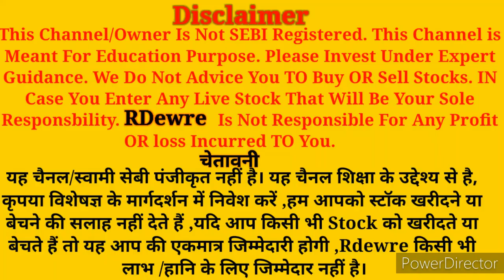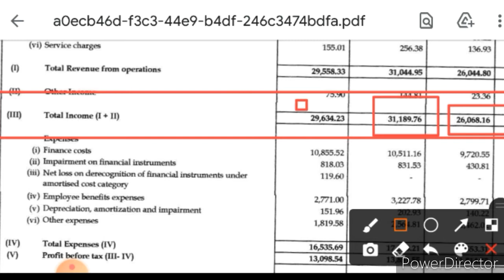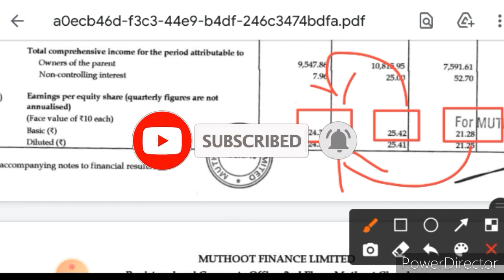💥MUTHOOT FINANCE Q1 RESULT ANALYSIS 💥